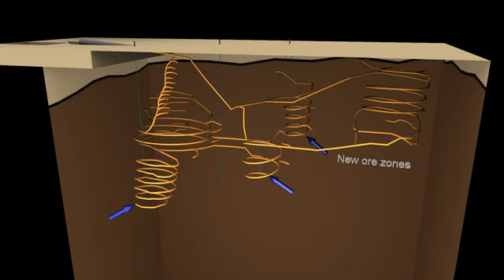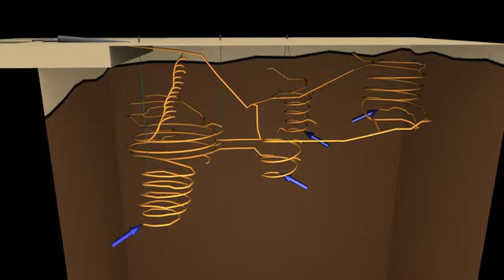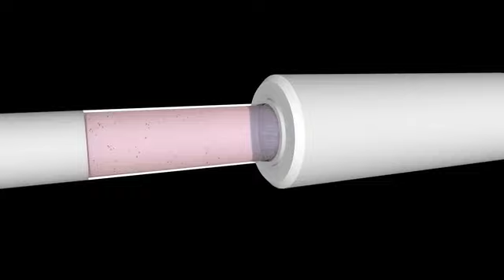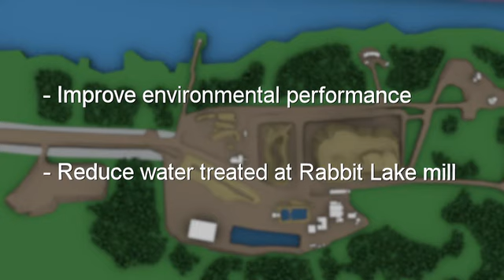Eagle Point Water Management Project Video (Cree)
Cameco is seeking regulatory approval to establish a new reverse-osmosis mine water treatment plant and discharge system at the Eagle Point mine. This would ensure adequate water handling infrastructure is in place to permanently accommodate planned mine development.